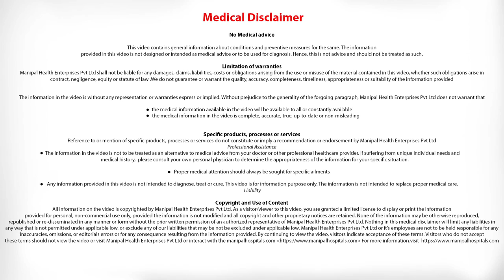Fatty Liver Disease Treatment | Best Liver Transplant Hospital in India | Manipal Hospitals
Fatty liver is also known as hepatic steatosis. It happens when fat builds up in the liver. Having small amounts of fat in your liver is normal, but too much can become a health problem. Fatty liver develops when your body produces too much fat or doesn’t metabolize fat efficiently enough. The excess fat is stored in liver cells, where it accumulates and causes fatty liver disease.

Manipal Hospitals is the Best Liver Transplant Hospital in Indiadedicated to providing comprehensive round the clock treatment to all of its patients. The equipment and staffing ratios at the ICU & critical care department are a reflection of this commitment to quality healthcare.

The team of experts at Manipal Hospitals' department of Hepatobiliary surgery are highly skilled surgeons that specialize in the surgical treatment of the liver, pancreas, gallbladder and bile ducts. The team specializes in resectioning tumours and eliminating diseases that affect the Hepatobiliary system of the body, using state of the art diagnostic and surgical equipment.